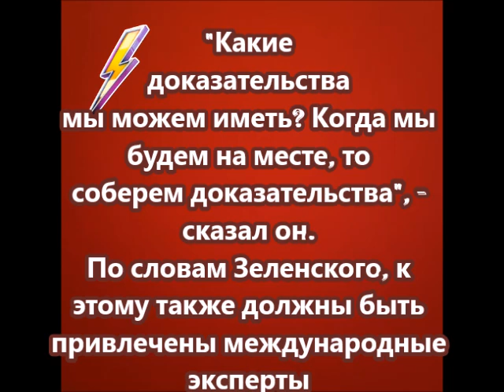Зеленский признал, что у Киева нет доказательств причастности Москвы к ЧП на Каховской ГЭС